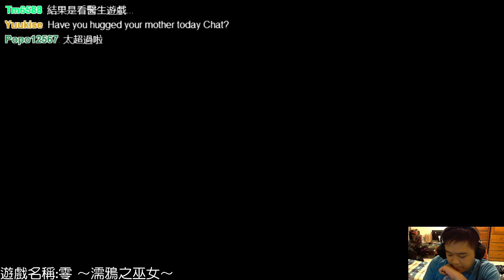【魯蛋】WiiU-零 ～濡鴉之巫女～ 第三回 (part14)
10/11 下午